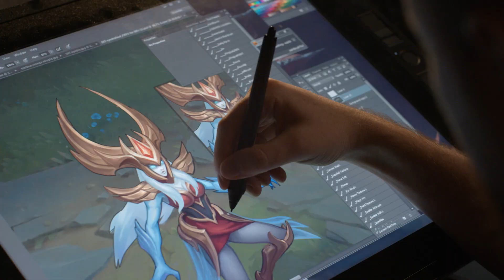2017: ザ・プレイリスト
今年もたくさんの出来事がありました。新ルーン、数々のリワーク、そして何よりも、ネタにすらなっていた様々なご要望にお応えできたこと。改めて2017年を振り返ってみましょう。